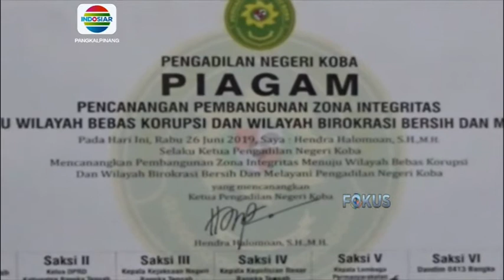PENGADILAN NEGERI KOBA DEKLARASIKAN ZONA BEBAS KORUPSI